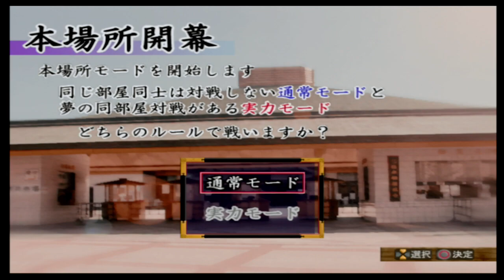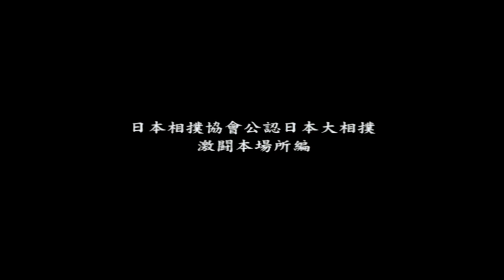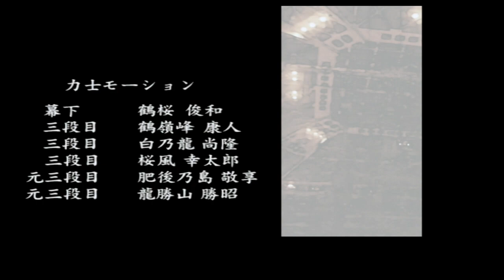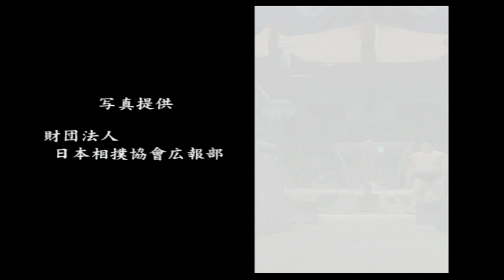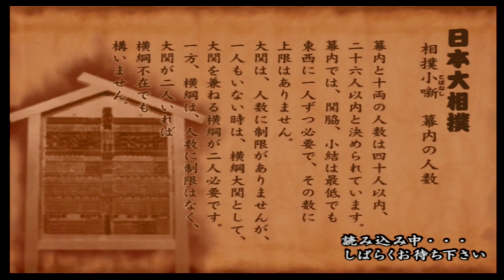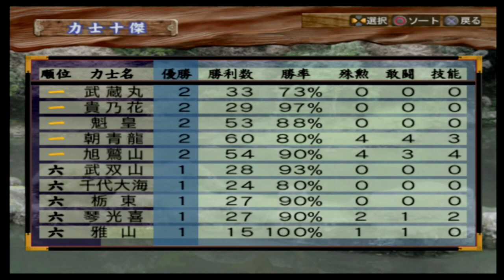#25【日本大相撲 激闘本場所編】難易度難しいチャレンジ＆用語集とプチ決まり手全集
日本大相撲 激闘本場所編（PS2）を実況プレイ！

00:00 スタート
00:18 用語集
03:56 朝青龍
31:06 魁皇
1:05:51 プチ決まり手全集